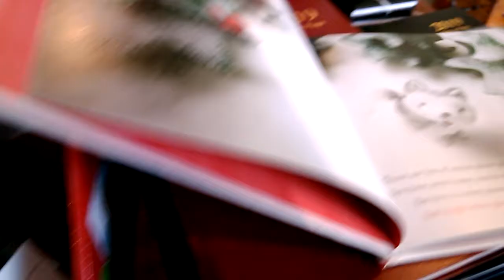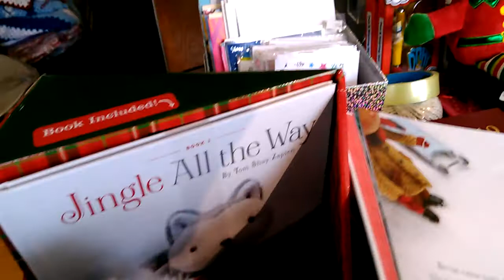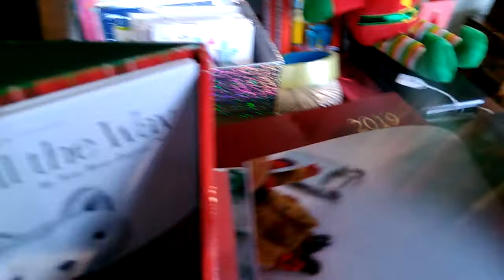ลองของเล่นใหม่